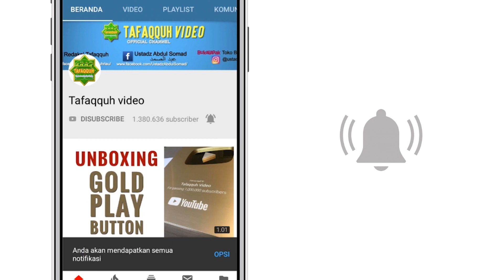TASBIH, KEIMANAN & SIKAP KITA TERHADAP VIRUS CORONA | Ustadz Dr. Musthafa Umar, Lc. MA | 12/03/2020